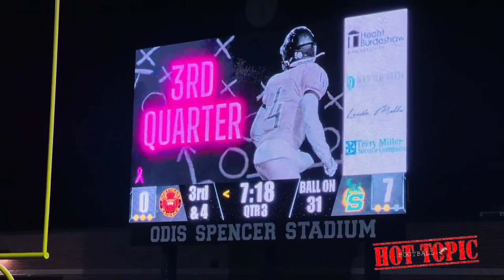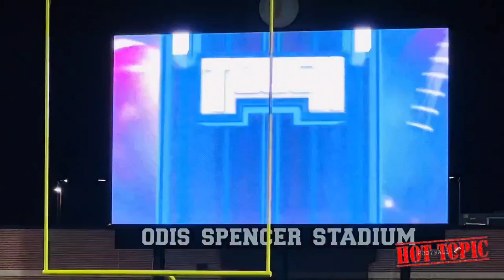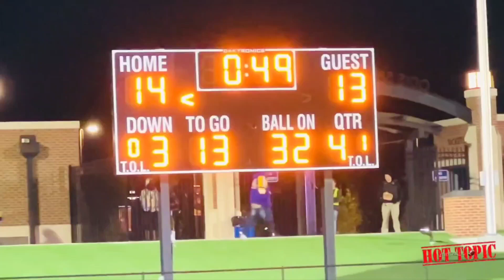(6-2) (5-0) Spencer Greenwave Wins 2A Region Championship Tonight 14-13 Over (5-3) (4-1) Northeast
(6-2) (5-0) Spencer Greenwave Wins 2A Region Championship Tonight @ Home Over (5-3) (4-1) Northeast Raiders 14-13 Final!!!  (SPENCER WON @ HOME)